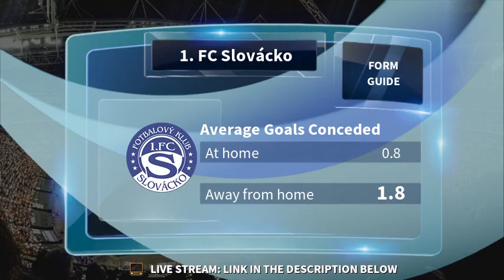1. FK Příbram vs 1. FC Slovácko Live Stream, Prediction & Preview 14/12/2019 - Football Predictions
📺 1. FK Příbram vs 1. FC Slovácko LIVE STREAM 🔗
Available worldwide except for the following locations: Czechia, Singapore and Slovakia.

For full 1. FK Příbram vs 1.

This First League match between 1. FK Příbram vs 1. FC Slovácko kicks off on 14/12/2019. To see ALL upcoming First League predictions & match previews,